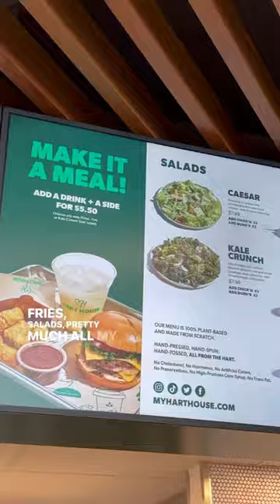HART HOUSE - PLANT BASED FAST FOOD!